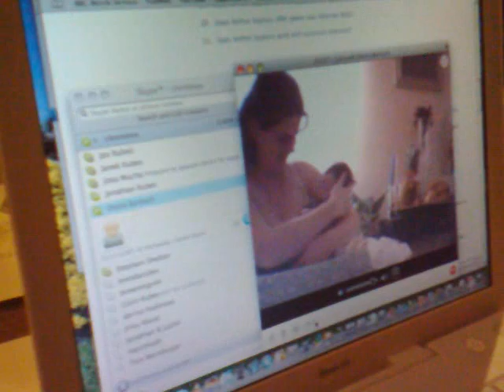Babi on Skype I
Hi Tech a Babi v hospode